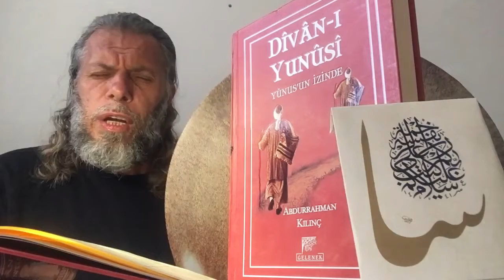SÜLEYMAN ŞAHİNTÜRK “” ÂLEMİ BOŞ SANMA “” ( Sahte olanı bırak gerçek olan râh a bak ) “”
SAHTE OLANI BIRAK
GERÇEK OLAN RÂH A BAK
DENÎ OLANI BIRAK
OL ÂLÎYİ CÂH A BAK

HAKK YOLDA LAZIM REFİK
ŞÜKRET BULDUYSAN VEFİK
OLMAZSA OLMAZ ŞEFİK
HAKÎKİ AHBÂB A BAK

YORMAYASIN KENDİNİ
DİNLEYESİN PENDİMİ
YIK NEFSİNİN BENDİNİ
TAÇSIZ OLAN ŞÂH A BAK

ŞEYH’İN GÖNLÜNE BAKAR
NAZARI GÖNÜL YAKAR
NÂR-I GÜNEŞİ BIRAK
O MANEVÎ TÂB A BAK

DEDİĞİM HAKK’TIR VALLAH
GÖNLÜN KIBLESİ ALLAH
HAKK’IN EVİNE VARIP
GÖNÜLDEK MİHRÂB A BAK

ZİKİRİ VERİP DİLE
MELEĞİ İLHÂM İLE
NEFSÜL MUTMAİNNEHLE
İLHÂMLA HİTÂB A BAK

MÜTECELLÎDİR ALLAH
MÜ’MİN GÖNLÜ BEYTULLAH
NEFYOLUNCA GAYRULLAH
SÜVEYDÂY KİTAB A BAK

HAYRET YUNÛSÎ HAYRET
GEL AY’I YERDE SEYRET
GÖNÜL GÖZÜNÜ AÇIP
ÖZÜNDE MEHTÂB A BAK !